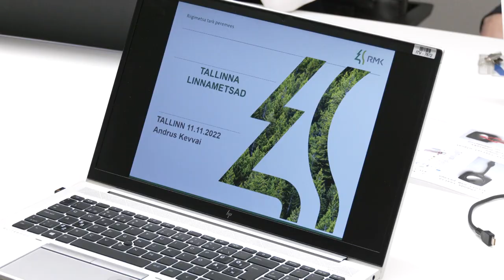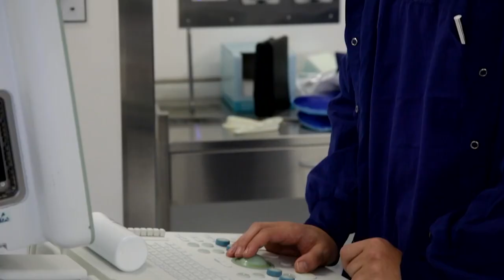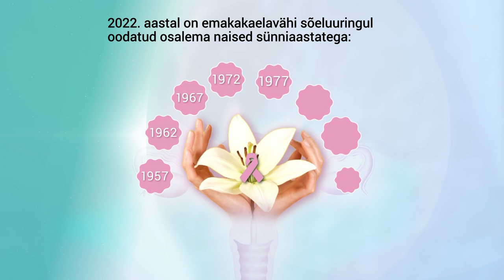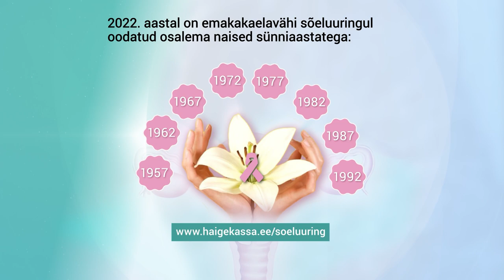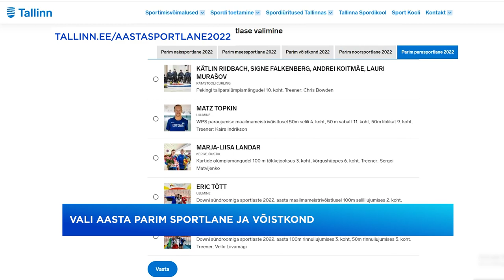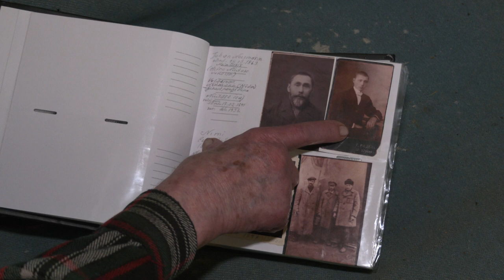17.11.2022 - Tallinna uudised